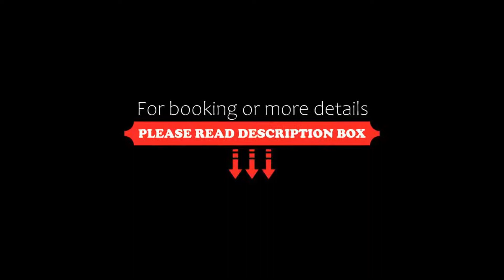Days Inn by Wyndham Donington, Castle Donington, United Kingdom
About Property:
With free parking, a fully licensed bar, continental breakfast and 24-hour reception, Days Inn by Wyndham Donington offers free Wi-Fi in rooms and is just off the A50 road.
Rooms at Days Inn Donington feature private en suite bathrooms and flat-screen TVs with Freeview. Some rooms also offer fridges, snacks, and bottled water.
Located on the A50 at Shardlow, the M1 and M6 motorways are easily accessible from Days Hotel Donington. Donington Park Race T...
Property Type: Hotel
Address: A50 Westbound, East Midlands, Donington, Castle Donington, DE72 2WW, United Kingdom
Searching For
1. Days Inn by Wyndham Donington - Castle Donington - United Kingdom
2. Days Inn by Wyndham Donington - Castle Donington - United Kingdom Address
3. Days Inn by Wyndham Donington - Castle Donington - United Kingdom Rooms
4. Days Inn by Wyndham Donington - Castle Donington - United Kingdom Amenities
5. Days Inn by Wyndham Donington - Castle Donington - United Kingdom Offers and Deals
Audio Credit:
Track Title: Blank Slate
Artist: VYEN